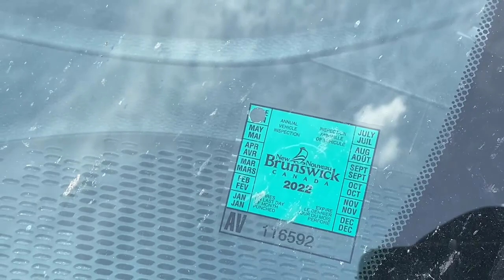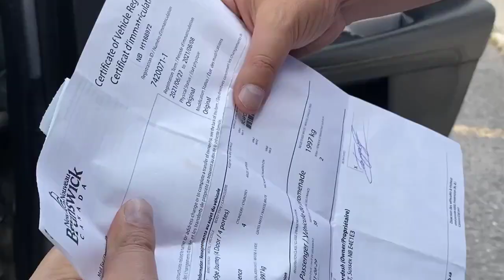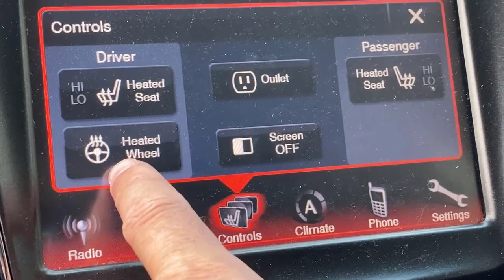Канада Карс отзыв. Передали Dodge Journey 3.6 в Украину родителям.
Канада Карс отзыв. Передали передали Dodge Journey 3.6 в Украину родителям.